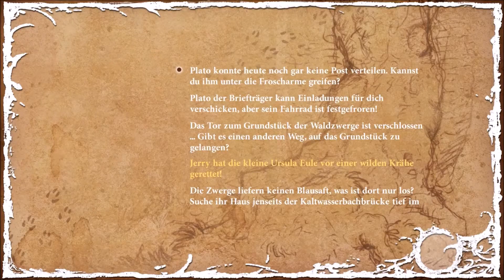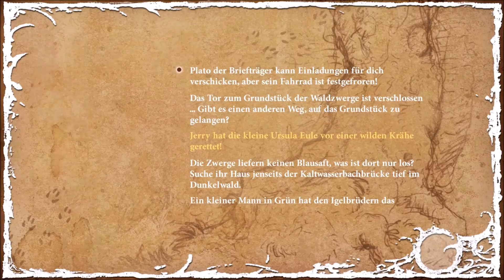Let's Play Night of the Rabbit #011 - Postbote Jerry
Let's Play Night of the Rabbit
Folge 11

Ein Adventure mit vielen Rätseln! Ob wir das schaffen? :)

Das Copyright liegt beim Entwickler.